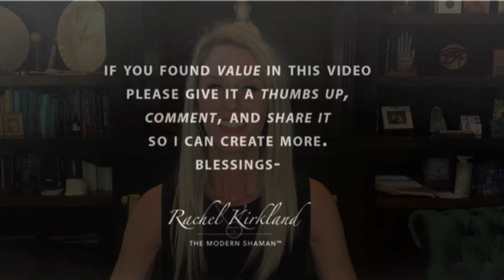Collective vs Personal Clearing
How do you know when you are processing for the collective or yourself? A question came in from a viewer about their own energetic clearing. If you are aware of the layers in which you clear and evolve through on your journey then this is a great video for you!

**EVERY WEEK I RELEASE A NEW VIDEO! STAY UPDATED!**

Always in a heart of service and love for humanity,
Rachel Kirkland, M.Ed.

THE ONLINE TEACHING PLATFORM IS NOW AVAILABLE! There are 44 video modules with exclusive teaching content, downloadable PDF's, and step-by-step instruction of how to develop and strengthen the gifts of the Sacred Intuitive Arts!

I would love to empower you on your path!